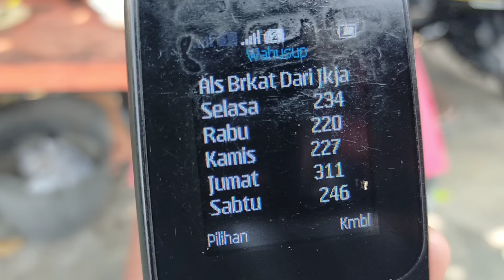SALING BERBAGI ILMU ANTARA CREW BUS ALS 311 DAN CREW BUS ALS 227